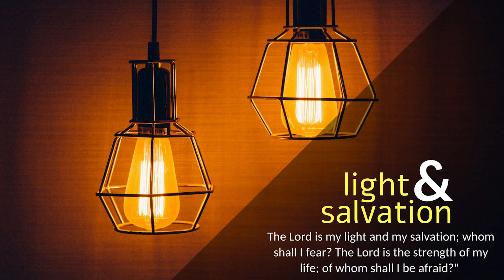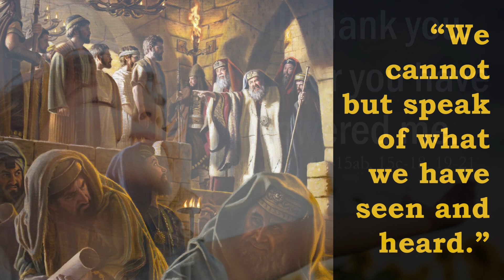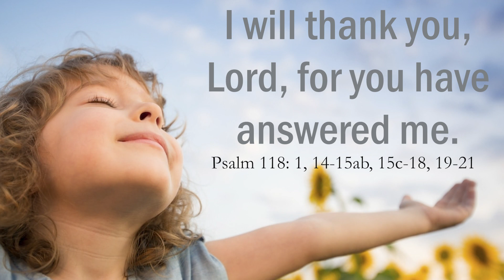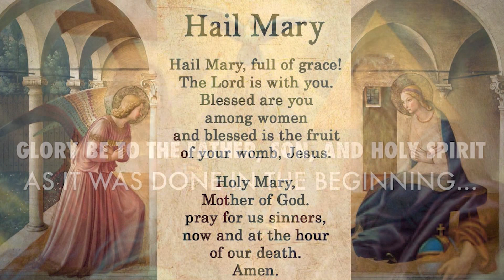CARMEL LIGHT I What's their secret?! Easter Saturday I Acts 4: 13-21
“We cannot but speak of what we have seen and heard.”

In those days: When the rulers and elders and scribes saw the boldness of Peter and John, and perceived that they were uneducated, common men, they were astonished. And they recognized that they had been with Jesus. But seeing the man who was healed standing beside them, they had nothing to say in opposition. But when they had commanded them to leave the Council, they conferred with one another, saying, “What shall we do with these men? For that a notable sign has been performed through them is evident to all the inhabitants of Jerusalem, and we cannot deny it. But in order that it may spread no further among the people, let us warn them to speak no more to anyone in this name.” So they called them and charged them not to speak or teach at all in the name of Jesus. But Peter and John answered them, “Whether it is right in the sight of God to listen to you rather than to God, you must judge, for we cannot but speak of what we have seen and heard.” And when they had further threatened them, they let them go, finding no way to punish them, because of the people, for all were praising God for what had happened.